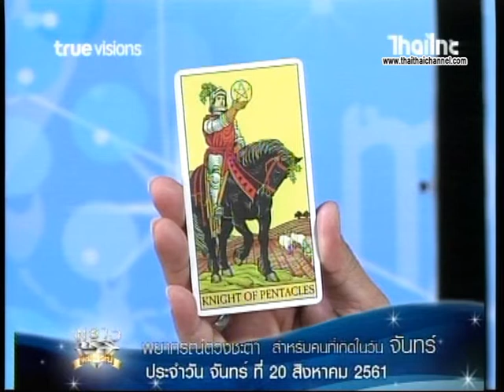เช็คดวงแม่นๆ เกิดวันจันทร์ ดวงชะตาประจำวันที่ 20/8/61